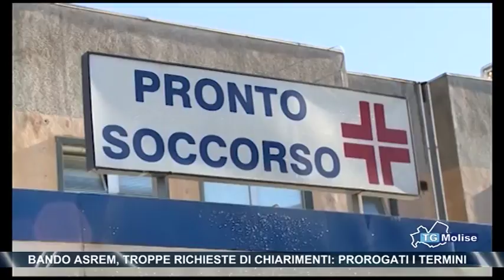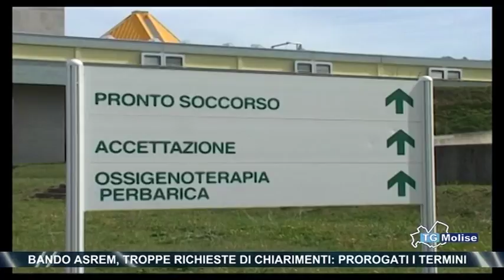Bando Asrem, troppe richieste di chiarimenti, prorogati i termini